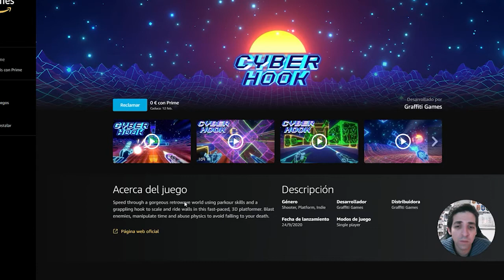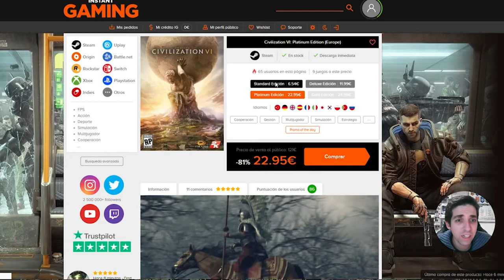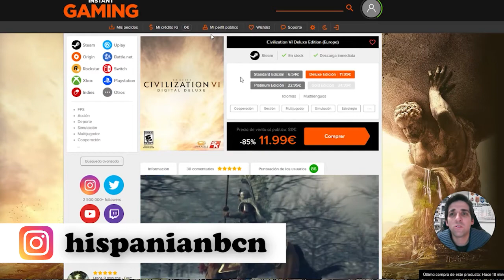Ofertas y JUEGOS GRATIS 🎁 en STEAM | EPIC | ORIGIN | AMAZON GAMES 🎮 💥 SEMANA #003 15/01/20 💥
Esta semana tenemos en la EPIC GAMES GRATIS 🎁 el STAR WARS™ Battlefront™ II: Celebration Edition.
Y también ATENCIÓN al «BOMBER CREW», que está gratis en HUMBLE BUNDLE hasta el domingo 17 de enero

Pero eso no es todo: no te pierdas las ofertas y videojuegos gratis que puedes encontrar en STEAM, Amazon Games, Origin y demás plataformas 🎮

🎁 Aquí tienes el enlace a los 12 juegos de HumbleBundle de este mes: